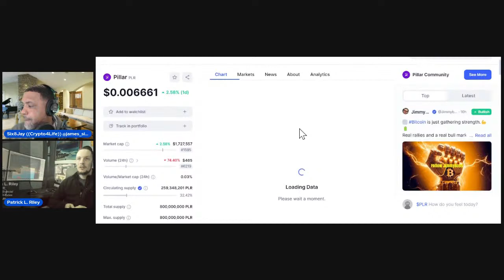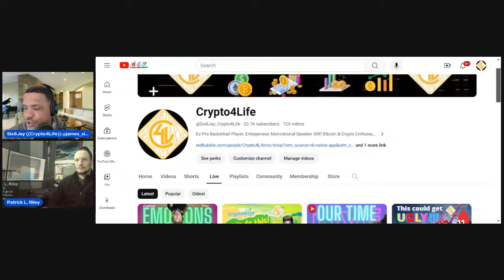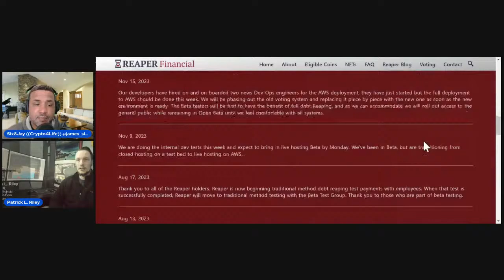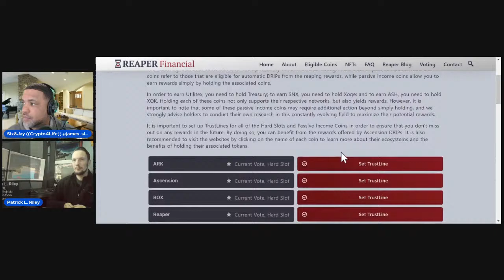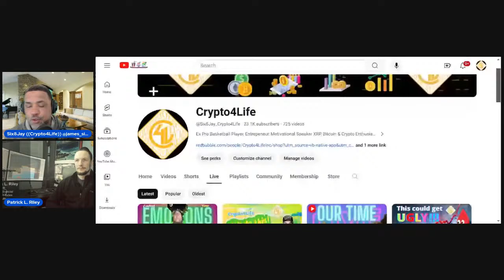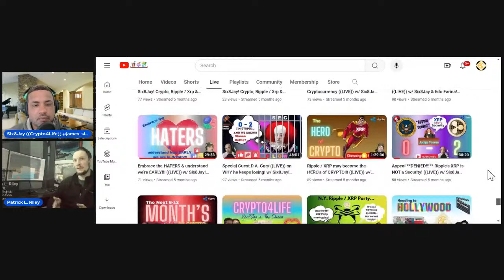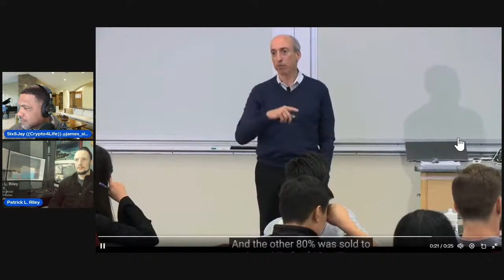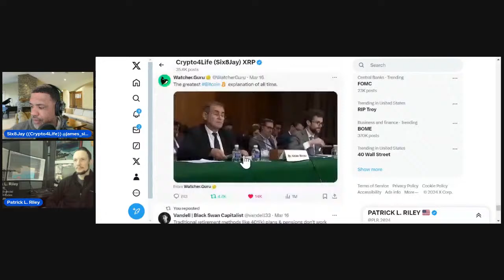Crypto4Life Presents: Talking Crypto & More w/ Patrick L. Riley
Talking about Crypto, XRP, Ripple, PLR (Pillar), Blockchain, SEC, BIS, BRICS, Swift, Politics, Bitcoin, Halving, BullRun, ETHGate and MORE!!!

And as always we will be looking at the Crypto Charts, Crypto News and covering the Markets.
We go *LIVE* daily @ 12pm PST / 3pm EST

ATTENTION: Our videos are strickly personal opinions. Please make sure to do your own research. Never take anyone's opinion for financial guidance. There are many strategies that may be talked about and that exist... However, not all strategies fit or will work for all people. Neither is anything talked about or covered on our Crypto4Life Channel, Telegram, etc. Digital Assets are highly volatile and carry a considerable amount of risk! ONLY use exchanges for trading assets. Never keep your entire portfolio on an exchange. Not your keys... Not your crypto.